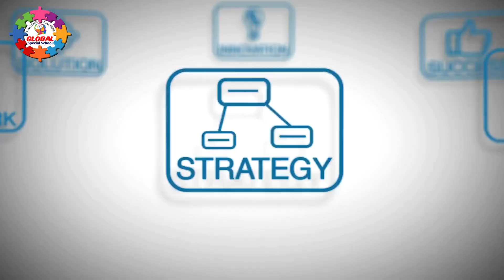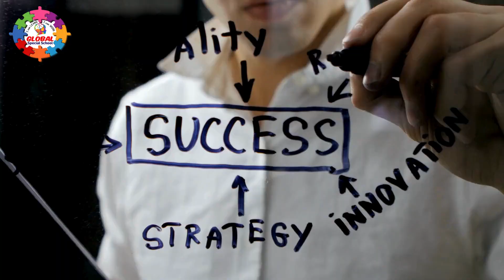How to Overcome from Anxiety & Depression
Welcome to Global Special School for Autistic Children, A YouTube Channel dedicated to parents by providing resources and support for families and educators of children with autism.
Our channel features informative videos on various topics related to autism, including early intervention, behavior management strategies, sensory integration techniques, and communication skills development.

Overcoming Anxiety and Depression: A Guide to Healing
Anxiety and depression are common mental health conditions that can significantly impact your life. While they may feel overwhelming, there are effective strategies to manage and overcome these challenges.

Here are some helpful tips:

• Seek Professional Help: Therapists and counselors can provide valuable guidance and support.
• Practice Mindfulness: Mindfulness techniques like meditation and deep breathing can help manage stress and anxiety.
• Engage in Physical Activity: Regular exercise has been shown to reduce symptoms of depression and anxiety.
• Prioritize Sleep: Aim for 7-9 hours of quality sleep each night.
• Maintain a Healthy Diet: A balanced diet can improve mood and energy levels.
• Connect with Others: Building strong social connections can provide support and reduce feelings of loneliness.
• Challenge Negative Thoughts: Practice cognitive-behavioral therapy techniques to identify and challenge negative thought patterns.
• Set Realistic Goals: Break down overwhelming tasks into smaller, manageable steps to avoid feeling overwhelmed.
• Limit Stressors: Identify and reduce stressors in your life whenever possible.